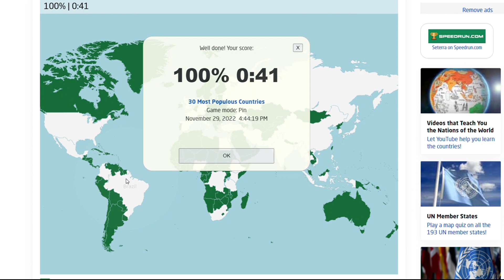Day 29 of No Nut November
1 Day until Day 30.